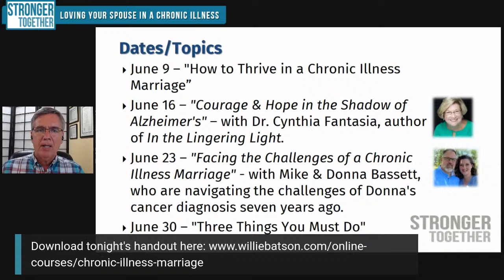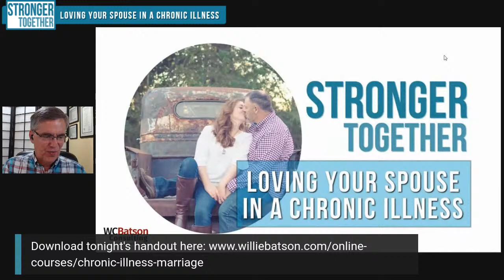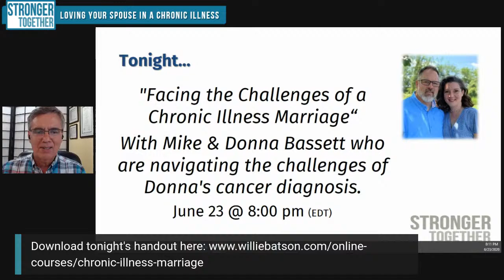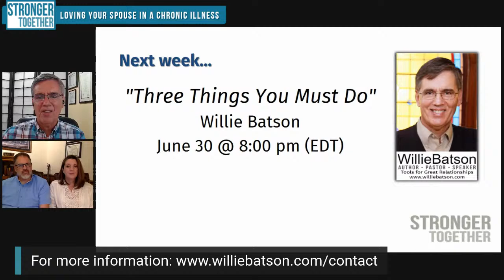Stronger Together // Loving Your Spouse in a Chronic Illness #3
The next session in my "Stronger Together - Loving Your Spouse in a Chronic Illness" online series will focus on "Facing the Unique Challenges of a Chronic Illness Marriage." Please join me and my guests, Mike & Donna Bassett, as we discuss how they are navigating the unique marital challenges since Donna's cancer diagnosis seven years ago. This conversation is not just for couples affected by a cancer diagnosis. and YouTube Tuesday, June 23, at 8:00 p.m. (EDT)